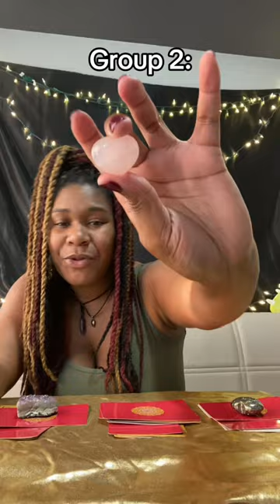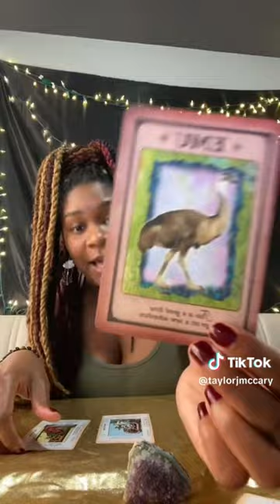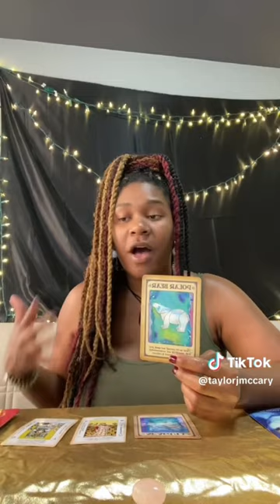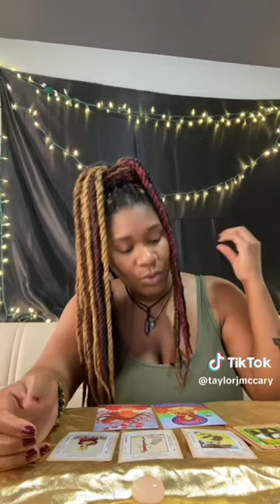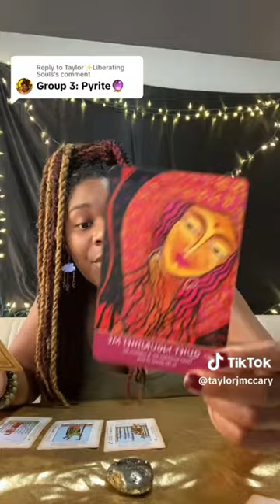PICK YO GEM • CAREER/ FINANCES🔮✨ (Pick A Card Reading)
Thanks for tuning in Liberating Souls🌟

Timestamps⬇️✨
00:00 Pick Yo Gem 💎
00:51  Group 1: Amythst
05:11   Group 2: Rose Quartz
08:47  Group 3: Pyrite

As a reminder, liberating our souls is not a destination, it’s a constant journey of exploring, aligning and evolving as individuals + as a collective.

𝐓𝐚𝐫𝐨𝐭/ 𝐎𝐫𝐚𝐜𝐥𝐞 𝐂𝐚𝐫𝐝𝐬 𝐎𝐫𝐢𝐠𝐢𝐧:
✨Tarot originated in Italy in the 1430s based on games and fortune telling. A 70 card game inspired by the theatrical festivals popular during the Italian renaissance known as "trionfo" emerged. Now, each deck is designed different, but all of them include 78 cards divided into two groups, major and minor arcana.
✨Oracle cards (each deck includes a guidebook) gives you action steps to take that will initiate healing, such as helping you release fears and emotional blocks and gives messages about your life purpose, relationships, manifestations, career, financials and more.

Personal Coaching Readings from me are *ONLY* offered at this link, anything else is a scam. I DO NOT message/ comment offering personal readings. Please report/ block scammers.

✨🖤Soul work makes the dreams work🖤✨
      Embrace your light, and your darkness.